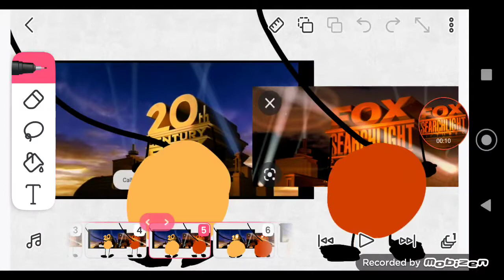20th century fox and Fox searchlight pictures inflation